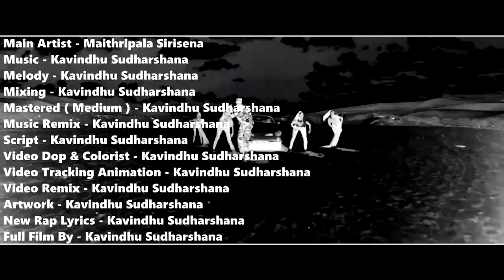Kavindhu Sudharshana K6 🌟🌟🌟🌟🌟 / Gas Epa Official Music Video.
Kavidu Sudarshana @SLUSA
Kavindu Sudarshana @SLUSA
Kavindhu Sudharshana @SLUSA

Gas Epa Song
Gas Epa Song
Gas Epa Song

♪ Kavindhu Sudharshana K6 Main Artist : Maithripala Sirisena
♪ Kavindhu Sudharshana K6 Music By : Kavidu Sudarshana / Kavindu Sudarshana / Kavindhu Sudharshana.
♪ Kavindhu Sudharshana K6 Official Melody [ Recommended Level = Low ( Low , MId , High , Max ) ] : Kavindhu Sudharshana.
♪ Kavindhu Sudharshana K6 Mixing : Kavindhu Sudharshana.
♪ Kavindhu Sudharshana K6 Mastered ( Low ) : Kavindhu Sudharshana.
♪ Kavindhu Sudharshana K6 Music Remix : Kavindhu Sudharshana.
♪ Kavindhu Sudharshana K6 Script : Kavindhu Sudharshana.
♪ Kavindhu Sudharshana K6 Video Dop & Colorist : Kavindhu Sudharshana.
♪ Kavindhu Sudharshana K6 Video Tracking Animation : Kavindhu Sudharshana.
♪ Kavindhu Sudharshana K6 Video Remix By : Kavidu Sudarshana / Kavindu Sudarshana / Kavindhu Sudharshana.
♪ Kavindhu Sudharshana K6 Artwork : Kavindhu Sudharshana.
♪ Kavindhu Sudharshana K6 New Rap Lyrics : Kavindhu Sudharshana.
♪ Kavindhu Sudharshana K6 Gas Epa Song Full Film By : Kavidu Sudarshana / Kavindu Sudarshana / Kavindhu Sudharshana @SL USA